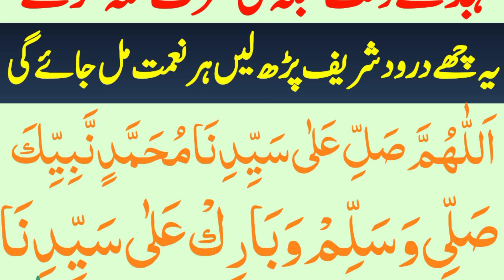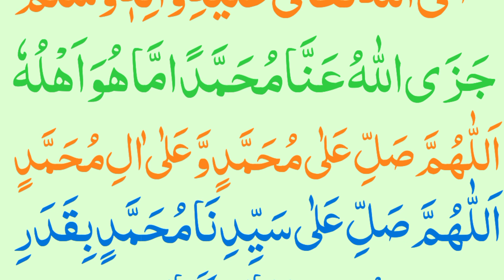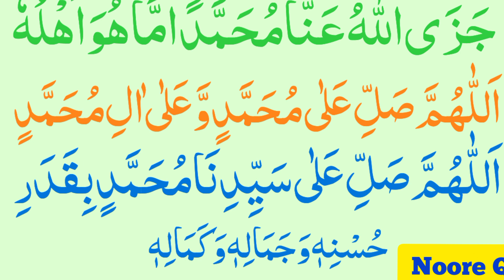Tahajjud ki Duain | Tahajjud k waqt Durood | Daily Dua | Ramzan Ki Duain